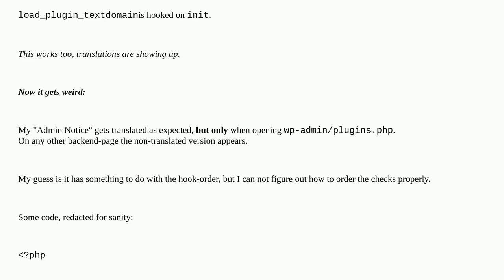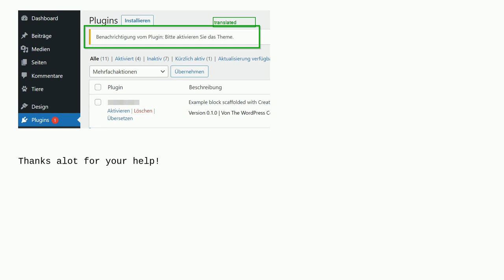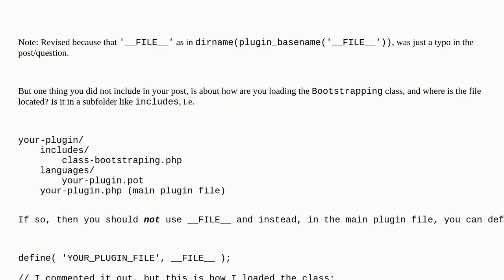Wordpress: Admin Notice is only localized when displaying the "Plugins" Backend Page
Admin Notice is only localized when displaying the "Plugins" Backend Page

A special thanks goes out to the awesome community

  localization translation plugins hooks